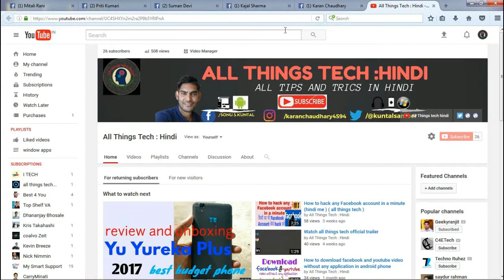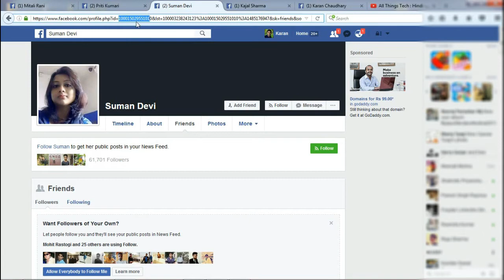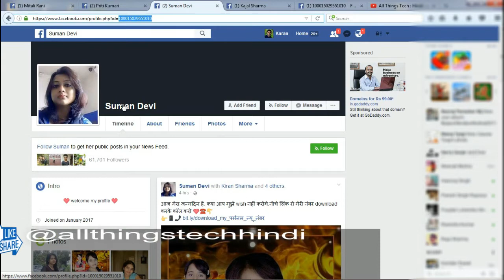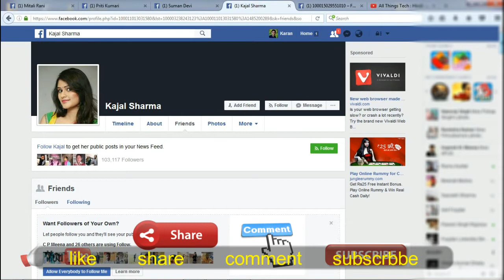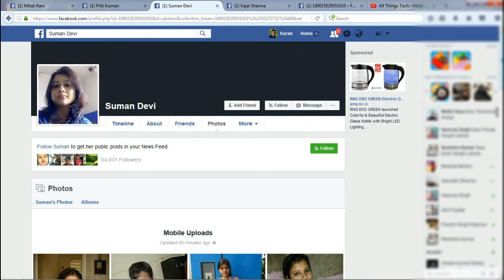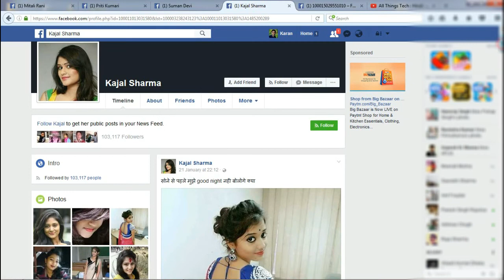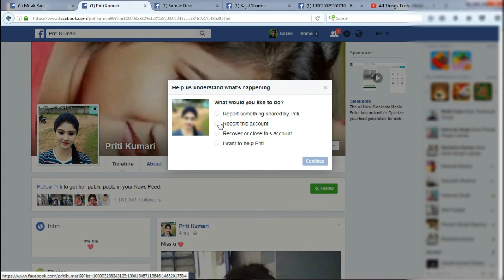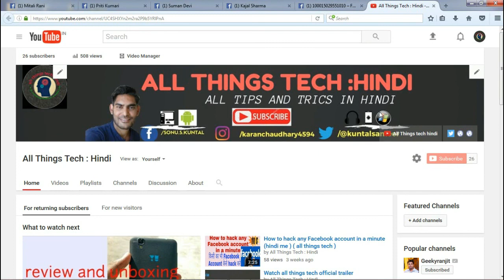How To Identify Fake Profiles On Facebook Easly (hindi ) All things tech hindi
is video me apko bataunga ki kese fake facebook account ka  pta krte h , is video me mene 5 simple tips batae h jisse aap asani se fake facebook id ka pta lga sakte h,

ye video mene sirf education purpose ke lie banai hai

aap meri pichli videos niche di gyi link par click krke dekh sakte hai

All rights are property of all things tech hindi , please don't copy..